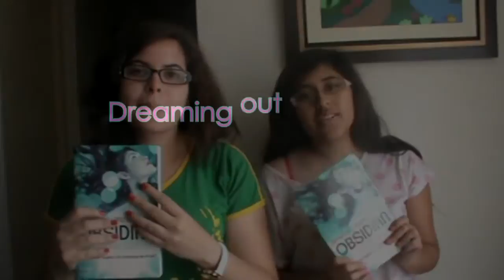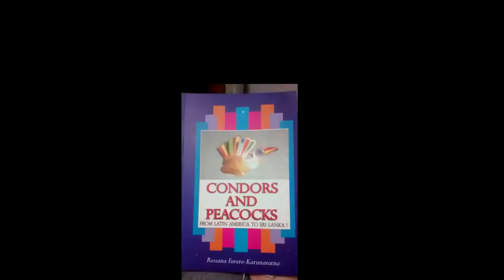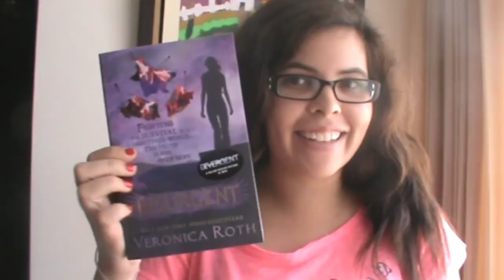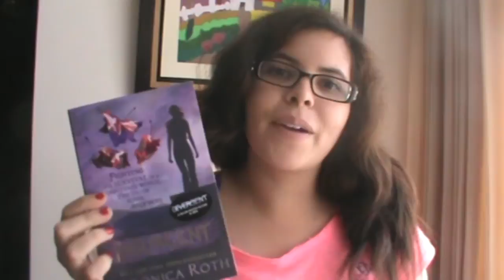Condors and Peacocks || Dreaming out of books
Es la primera vez que hago una reseña sola y ha sido una gran experiencia. El libro de hoy es Condors and Peacocks from Latin America to Sri Lanka y está escrito por Rossana Favero - Karunaratna. Es autobiográfico y un libro super práctico!
Animate a leerlo!

Canción de la intro:
Carousel - Let's go home
Canciones de fondo:
Feint - Lift

GOOREADS:
-Fiorella: